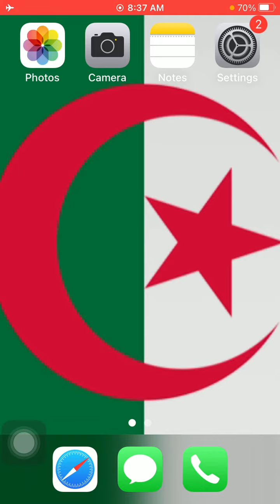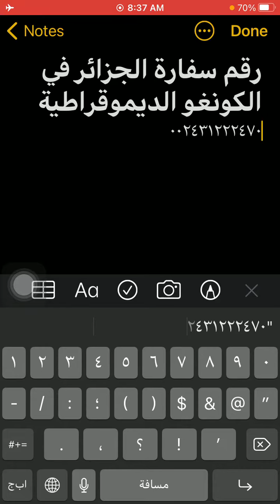رقم سفارة الجزائر فى الكونغو الديموقراطية- Algeria